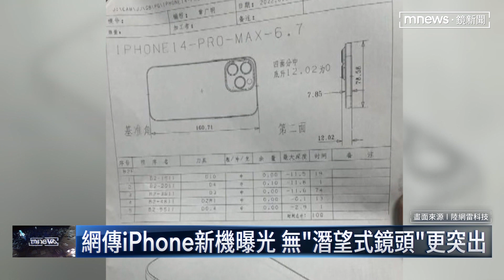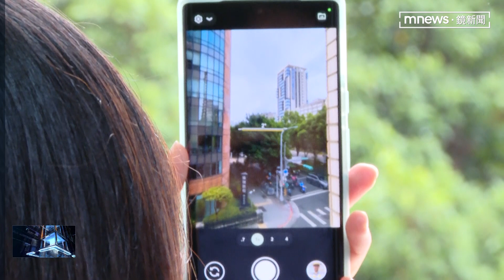網傳iPhone新機曝光 無「潛望式鏡頭」更突出｜鏡新聞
蘋果iPhone 14即將在九月份推出！從中國網友流出的iPhone 14 Pro Max的真機照和規格圖，不難發現 不只機身變得更厚，鏡頭部位也比前一代更凸出，外界期盼能拍遠景的潛望式鏡頭，也預估不會今年的新機中出現。